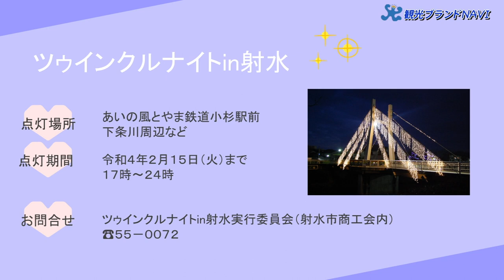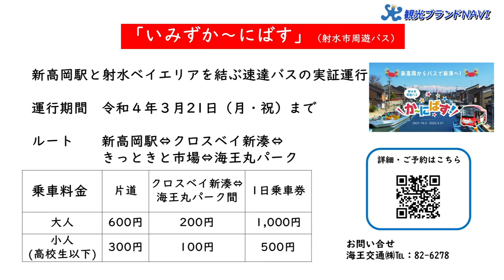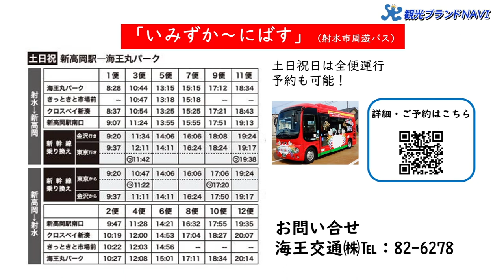テレビ広報いみず 令和４年１月「観光ブランドNAVI」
「ツゥインクルナイト in 射水」、「CROSS nation 2021」、「いみずか～にばす」についてご紹介します。